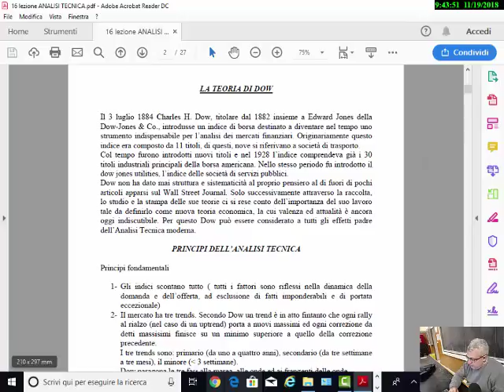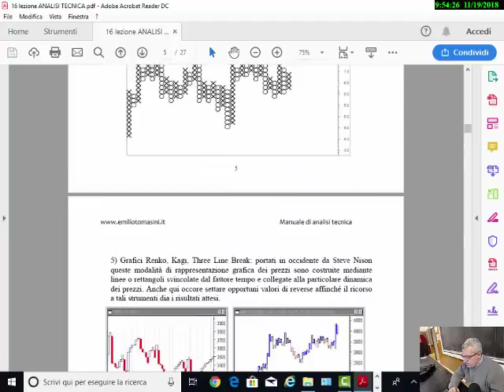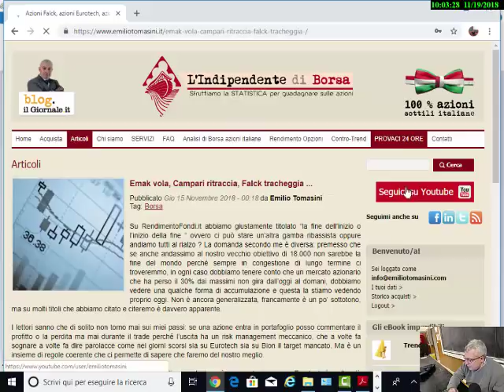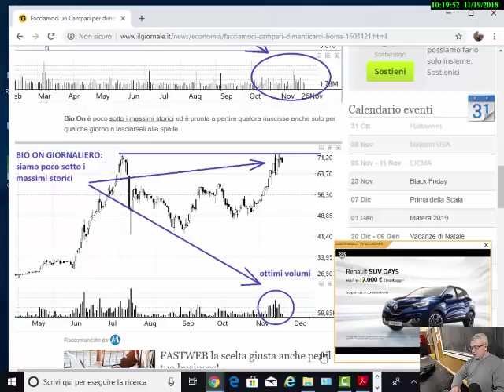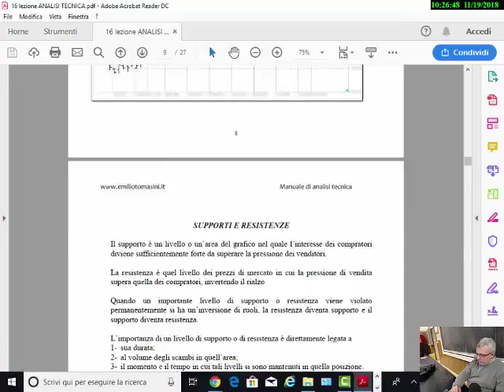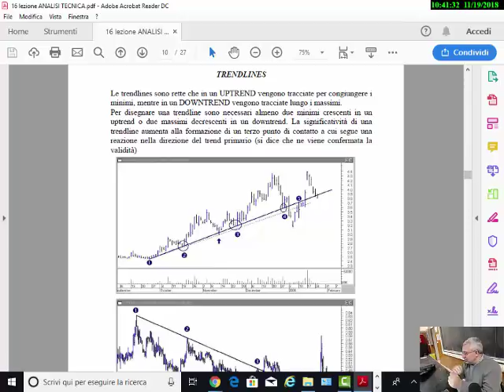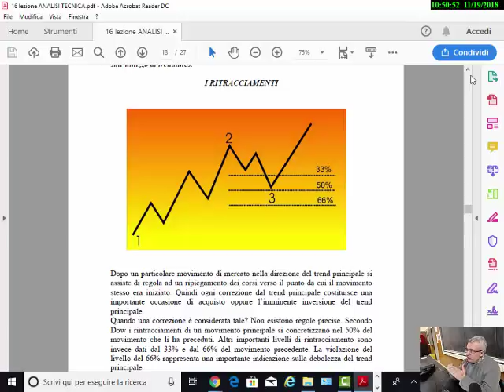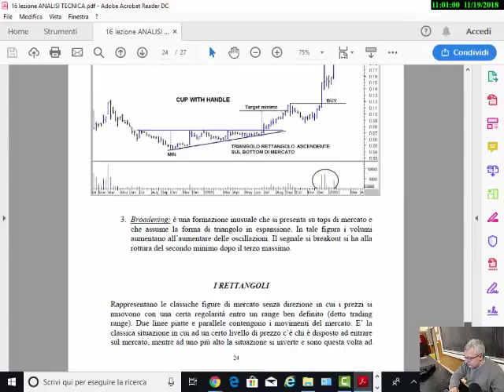LEZIONE 15: analisi tecnica "classica" ed analisi tecnica "moderna"